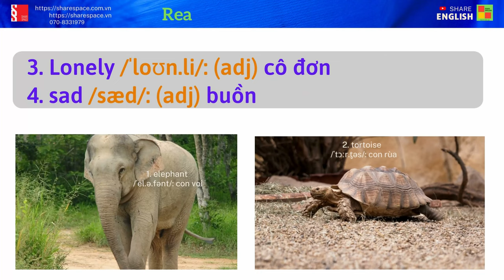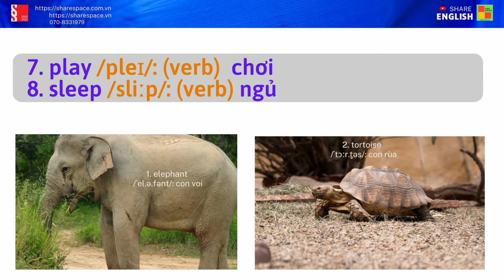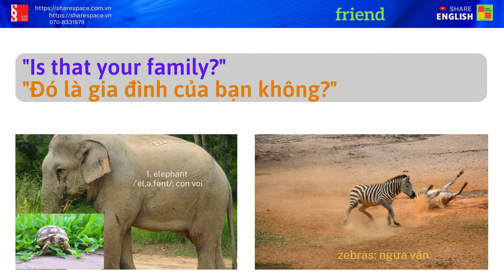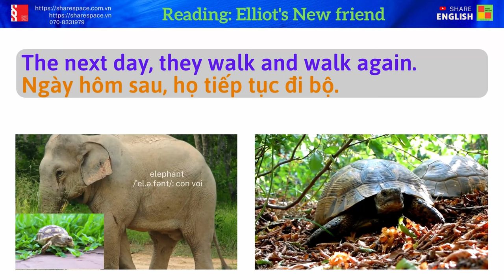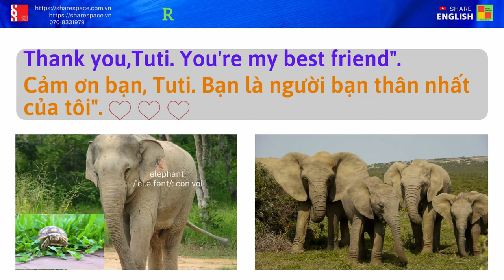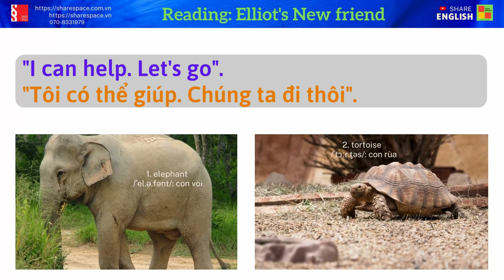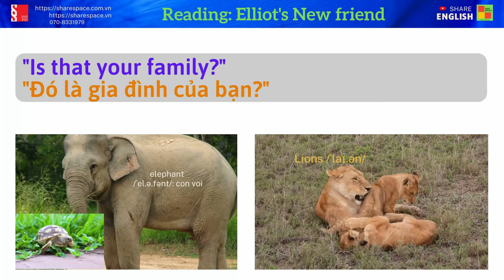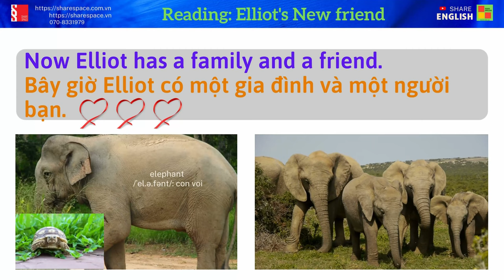Reading and Listening: Elliot's New friend